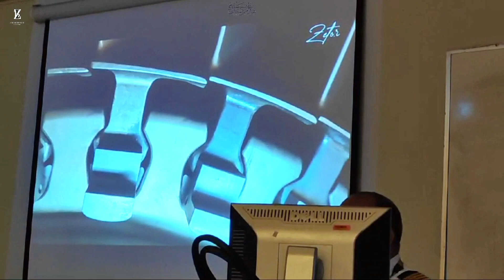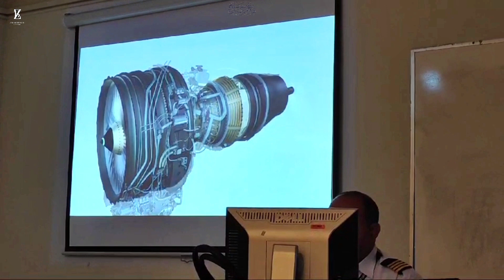P I A Training Center Vlog 24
P I A Training Center mian Course kam k set set course be lazme hota hai aap ko har us part per update kia jahta jis per kam karty ho us k bina kam kar na allow ni